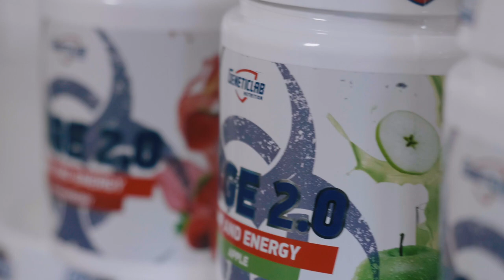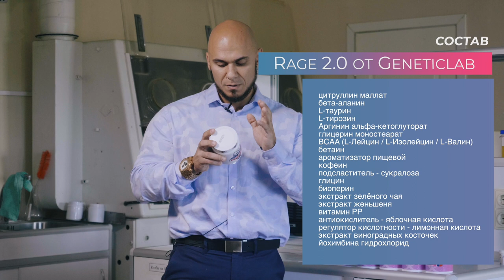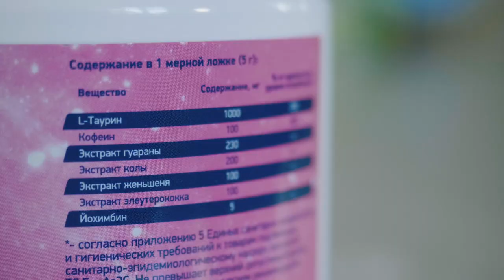Ярость в порошке ! Мощный Предтреник Rage 2 0 и Upgrage от geneticlab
Акция при покупке RAGE 2.0 в подарок Upgrade от Genetilab акция действует до 18:00 июля 2019 года

Руслан Халецкий ▪️Бизнесмен.▪️Тренер и атлет.▪️Нутрициолог. ▪️Спикер.▪️Владелец geneticlab_nutrition mad_drugs mamin_borsch sugarfreerussia geneticlab